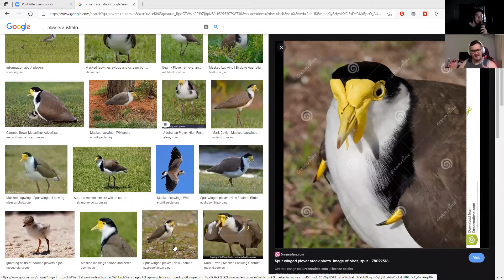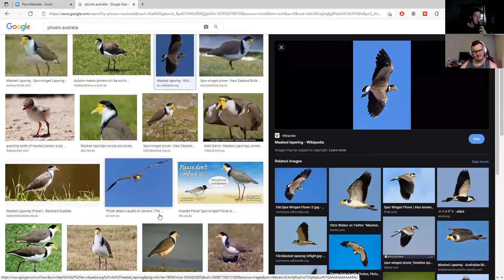Sorry Mum Podcast ep 5- can the virus f**k off already !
Follow the podcast- sorry mum podcast ( also in my featured channels)